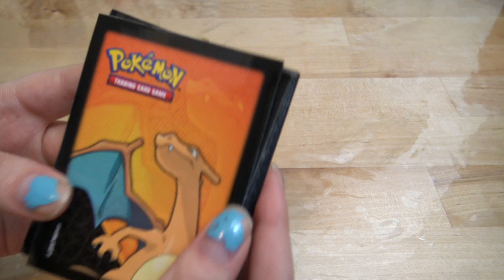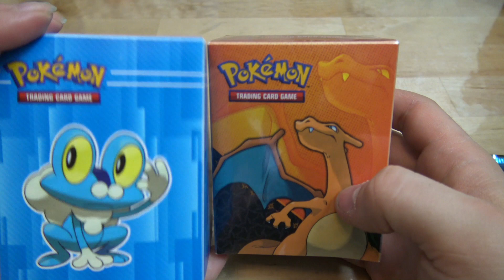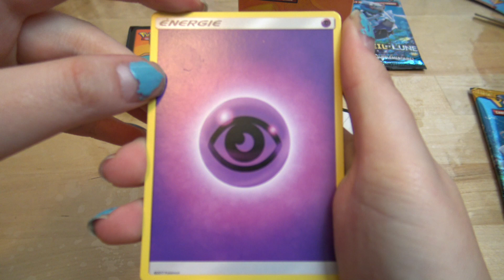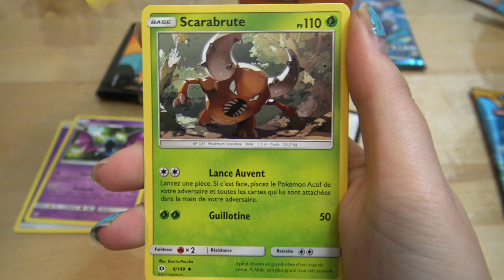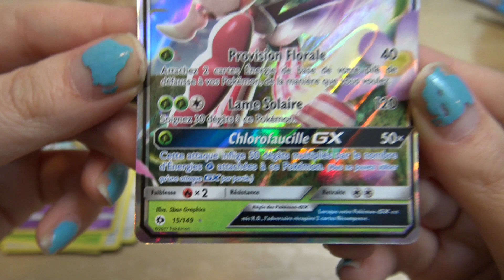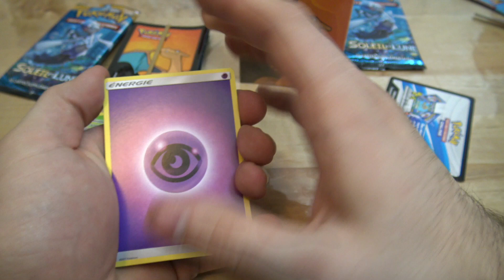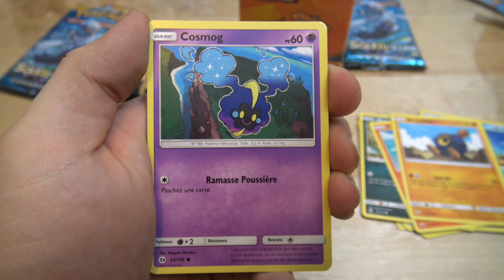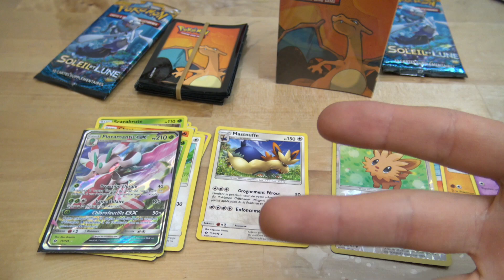Ouverture carte Pokemon ...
Retrouver moi sur mon Facebook officiel

Pour que la chaîne puisse vivre et continuer de progresser, mettez si sa vous à plus un POUCE BLEU, un commentaire ou abonnez vous et n'hésitez pas à partager la vidéo ...